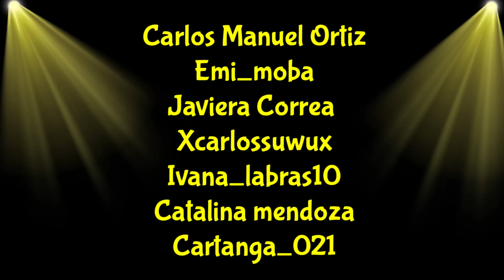Story time de un torneo televisado de fut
Este video es una historia de como nos fue en un torneo de fubol en el que participé con Vikingos, espero les guste
Si quieren ver los partidos completos les paso el link de la copa NLD comentenles para que este año si se haga la copa y digan que van del canal de Santi Vega